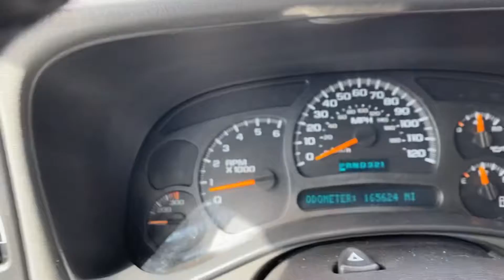2003 Chevy Silverado 2500 xcab 4x4 short bed - 6.0 vortec - 165,000 miles - clean